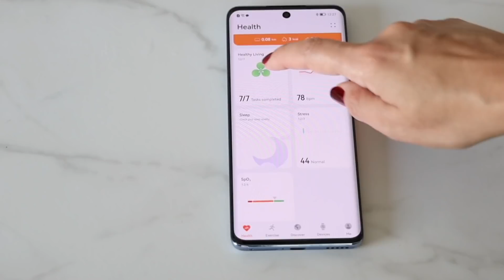جربت أغرب وصفات تيك توك || 😰 الطعم مأساة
حبايبي صار فيكم تحجزو ساعة HUAWEI WATCH GT 3  على هذا الرابط:
من 899 درهم وتحصلو على هدايا مجانية بقيمة 598 درهم.

وما تنسو تستخدمو كود الخصم :  AKWATCHGT3 ، عشان توفر 100 درهم!

 الساعة الذكية الأكثر أناقة اللي فيها مجموعة مراحل القمر II
تصميم HUAWEI WATCH GT3 المبتكر مستوحى من الطبيعة - يتميز بشاشة مراحل القمرمع عمر بطارية يصل إلى أسبوعين ومراقبة SpO2 المبتكرة ومعدل نبضات القلب ومراقبة النوم، بالإضافة إلى مدرب تشغيل شخصي بالذكاء الاصطناعي وأكثر من 100 وضع للتمرين، ومكالمات بلوتوث، ورسالة تذكير لمساعدتك على تجنب ترك أي مكالمة أو رسائل.

 ❤️Snapchat: azzazarour عزة زعرور

The Dream Family عزة ونور